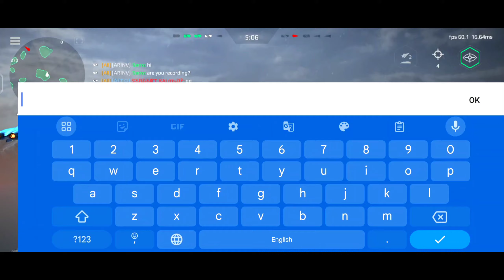FS Charles de Gaulle (R91) With 2x J-35 Powerful Strike Fighter - Modern Warships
FS Charles de Gaulle (R91) New With 2x J-35 Powerful Strike Fighter - Modern Warships